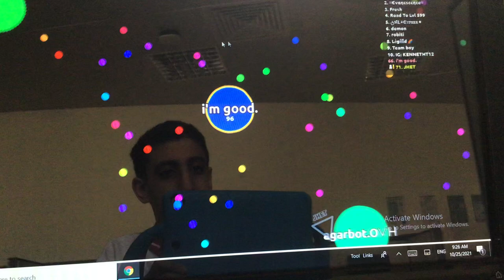I’m playing in dark theme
I started playing dark mode.